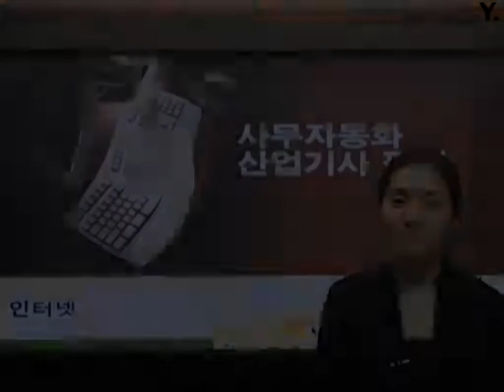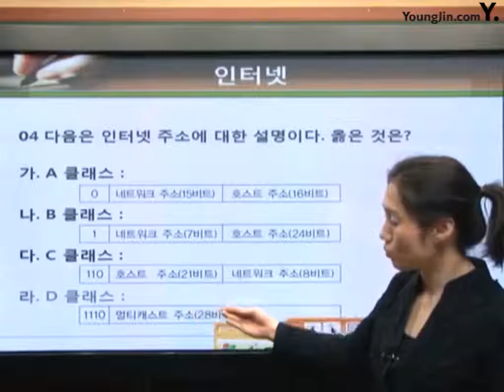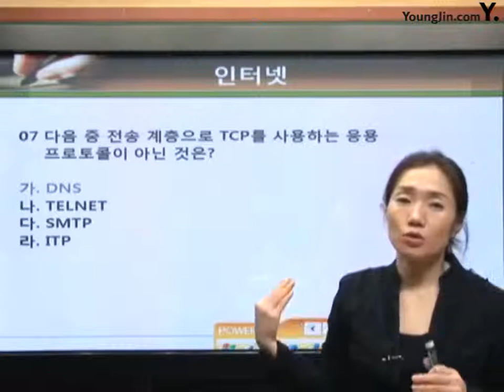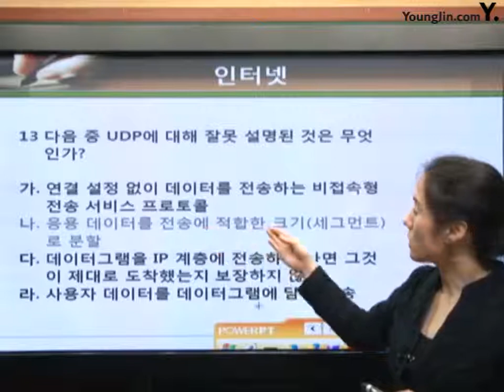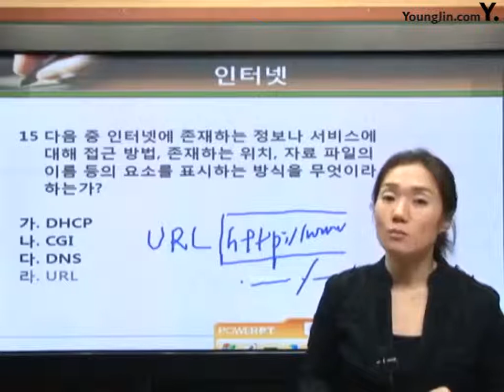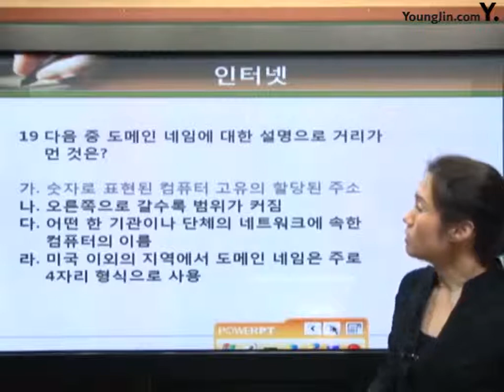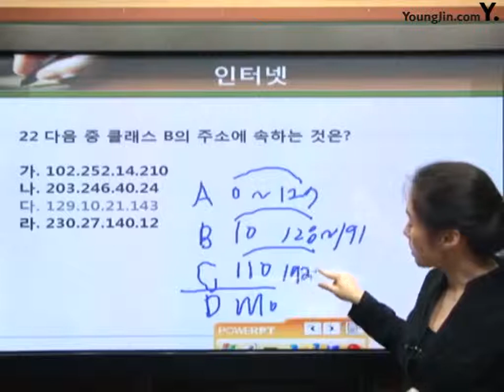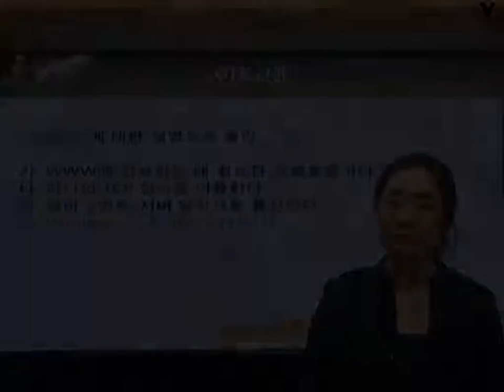[사무자동화산업기사 필기] 인터넷과 뉴미디어 예상문제